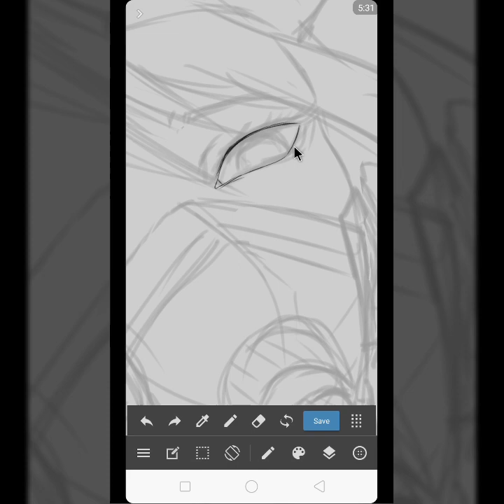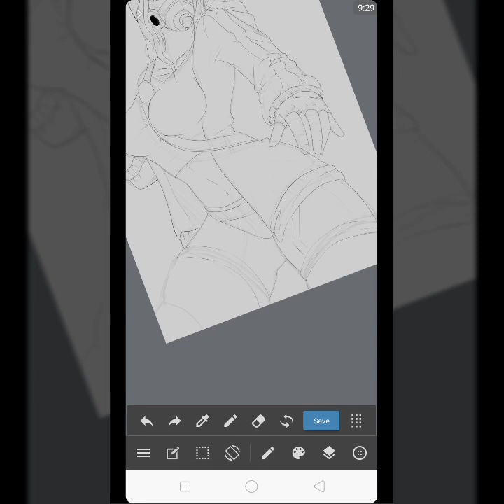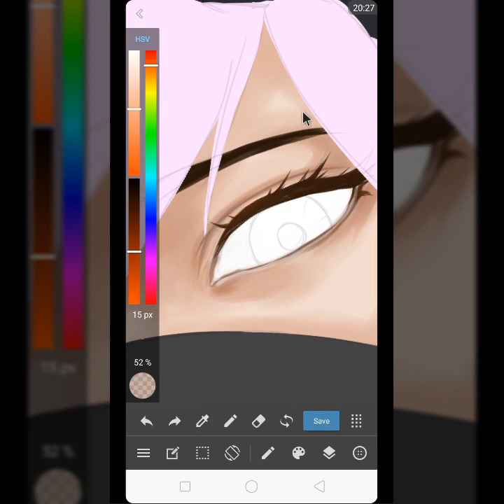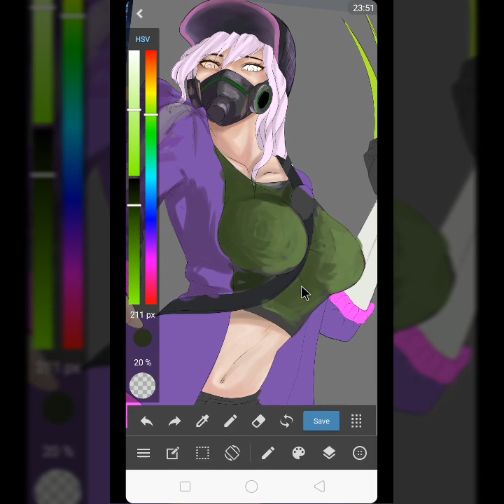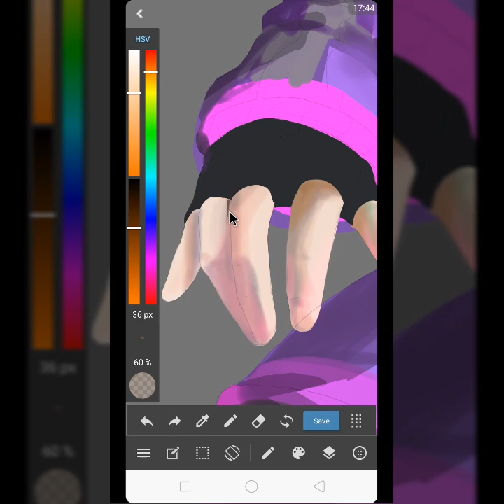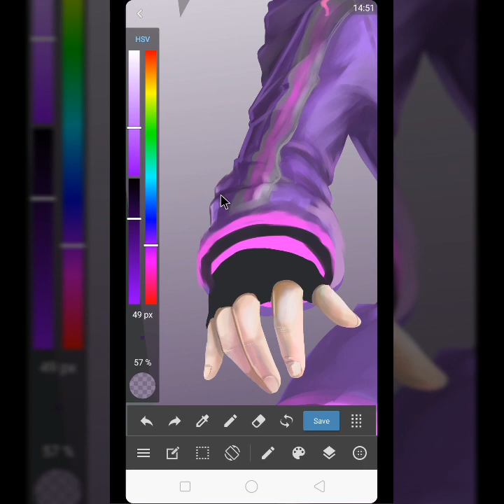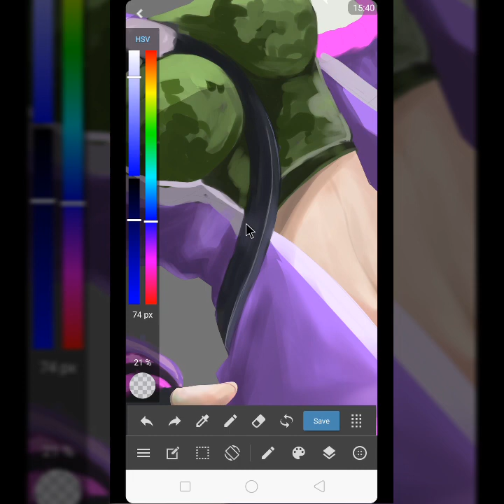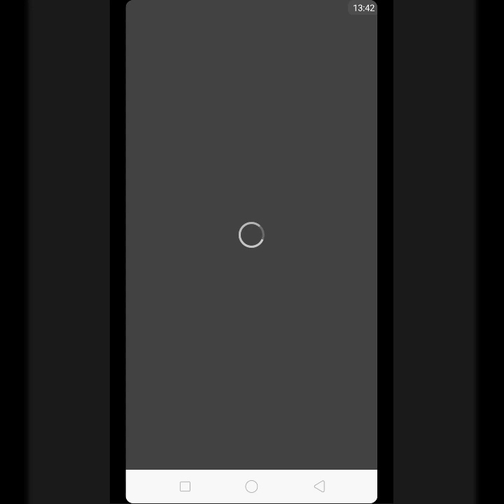Natalia Cyber Spectre - Behind the cloth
This drawing made on MEDIBANG PAINT APP using my HUION FOR ANDROID
NATALIA  behind the clothes
To get a high resolution and NSFW ,
Do the following:
3rd share my video
4th Just pm me on INSTAGRAM to get the files.